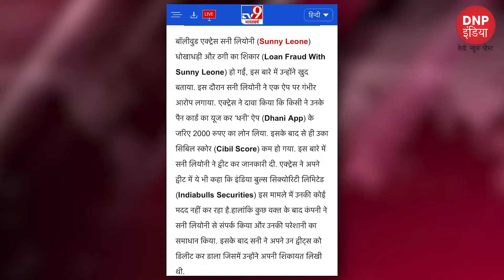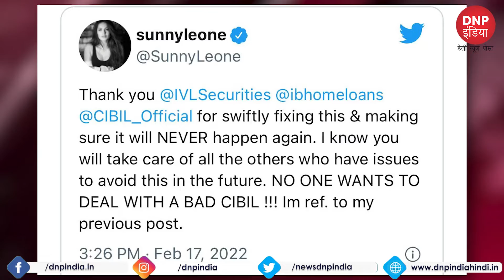Sunny Leone के पैन कार्ड का हुआ गलत इस्तेमाल, एक्ट्रेस हुईं ठगी का शिकार! || DNP INDIA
Sunny Leone हुई ऑनलाइन फ्रॉड का शिकार!